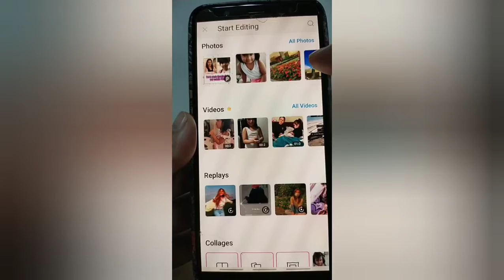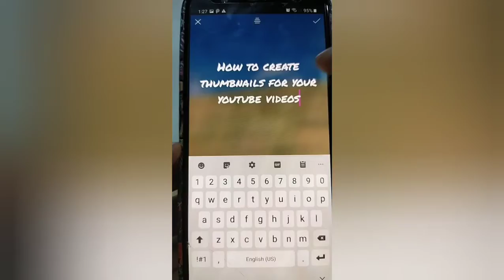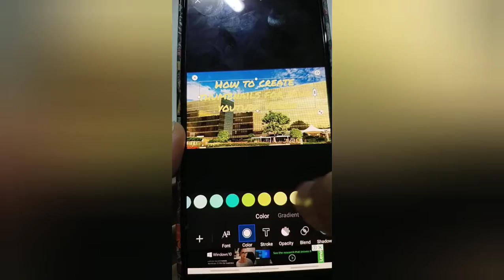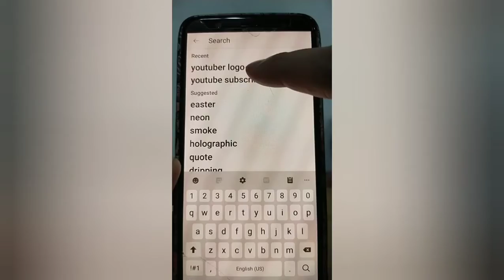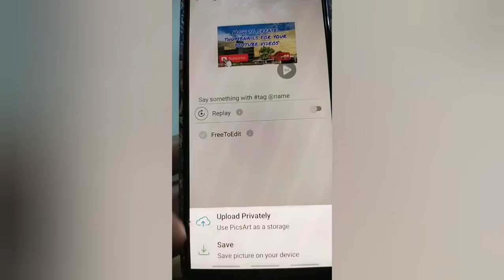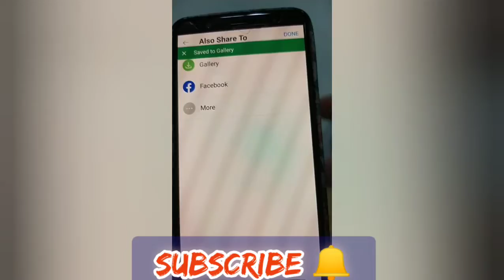HOW TO CREATE THUMBNAIL FOR YOUR YOUTUBE VIDEOS